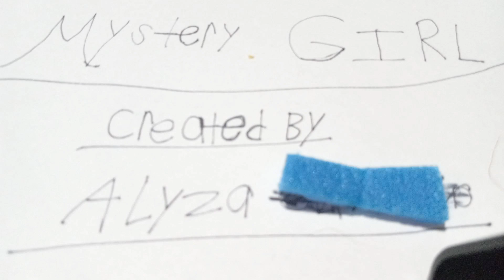Mystery Girl "Island Mayham"